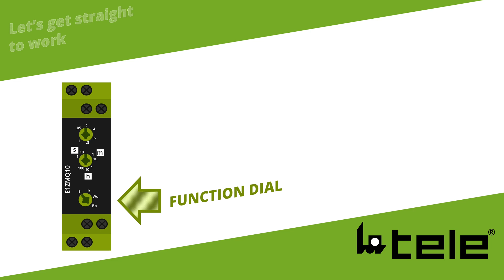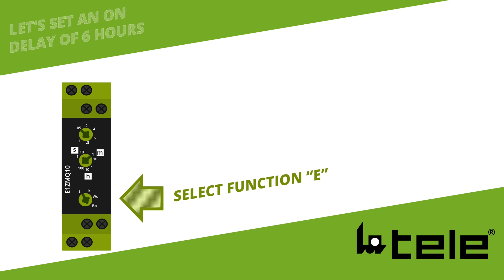How to Use and Set a Time Delay Relay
This video will show you how you can easily adjust and set up any common timer relay. In this example, we will also show you the basics of setting a 6-hour time delay.
In the video, we are using the TELE E1ZMQ10 multifunction timer relay that can be powered from 24-240V AC/DC

✳️✳️TELE offers more than 600 different timer and monitoring relay items that are waiting to complement your application. Get in touch with us today to learn how TELE DIN-Rail Timing Relays can benefit the reliability and availability of your installation.✳️✳️

📗📗 FUNCTIONS AVAILABLE: On Delay (E), Off Delay (R), Single Shot (Wu), Flasher Pause First (Bp)

Want to learn more about TELE and its products? Simply click on the links below to get additional information on how their products can optimize and extend the lifespan of your equipment.

Time Relay Setup, Time Delay Relay, Timing Relay Setup, How to set a time relay, ON Delay Setup, TELE Haase, TELE Controls

🙌🙌PRODUCT MARKETS: Access control, Parking barrier, Door control, HVAC, Filtration, Lighting, Building Automation, Assembly machines, Machine tools , Materials handling, Metal process, Motors and drives, Packaging equipment, Plastic machinery, Test equipment, Textile manufacturing, Wood process, Water & Waste Treatment, Water Filtration, Water Disinfection, Compactors, Baking ovens, Refrigeration, Food & Drink dispensers, Food processing, Printing & Other, Trucks and buses, Specialty vehicles, Construction equipment